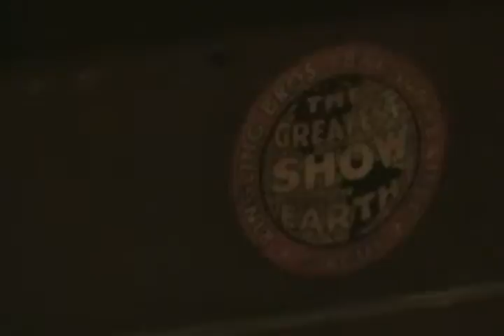ALL-CON 2011 - Night Before Convention Setup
Some more video of the setup of ALL-CON 2011
on the evening of Thursday, March 17, 2011.

At the Crowne Plaza Hotel in Addison, Texas.

Showing dealers setting up, convention staff doing
stuff, etc, etc.

Shows people on what goes on when setting up a
science fiction convention for fans.

More video footage to come.